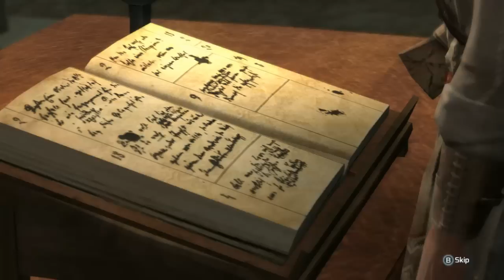Assassins Creed Gameplay Walkthrough Pt.20